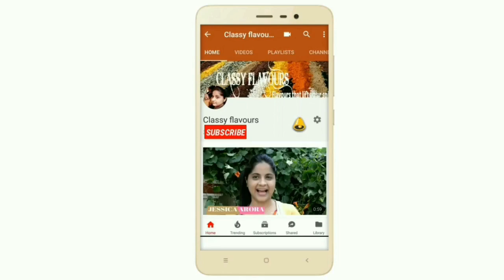बचे हुए चावल से पकोड़े बनाये , Leftover rice pakode, Chawal ke pakode Recipe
leftover rice pakode / chawal ke pakore / rice fritters / indian recipe without egg is one of the easiest and quick evening snack , i personally love to eat this best thing is made within five to ten minutes . use the leftover rice with best recipe .
its TEA time snack recipe indian style or say rice fritters indian recipe ,basi chawal recipe its uses ,leftover rice pakora recipe , rice paora recipe in hindi

If you find any difficulty while making comment in comment box i ' ll be there with solution.

THANKYOU.